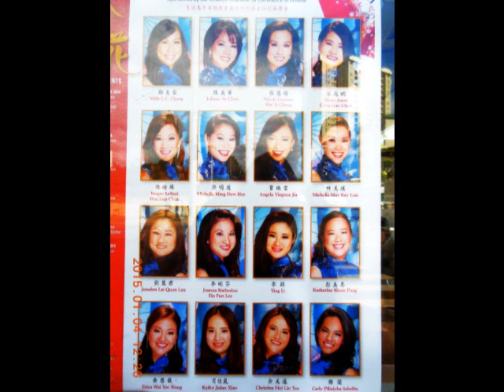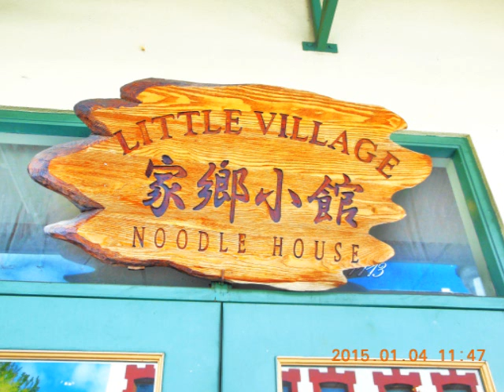Hawaii-My-31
Honolulu Chinatown-2